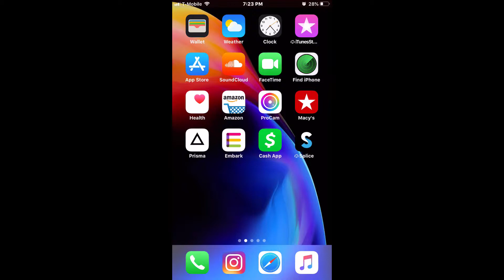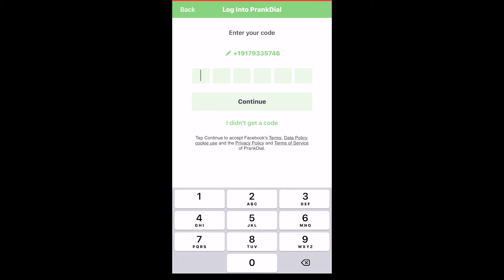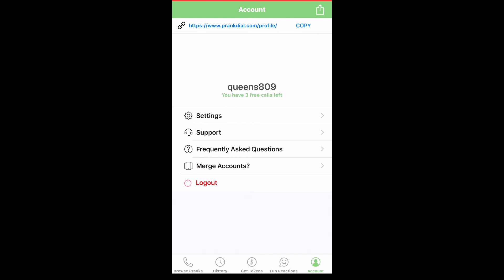😂Bromas Telefonicas 😂Pranks Phone Calls 2019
Si le quieres hacer una broma a un amigo, familiar o a quien quieras aqui esta la manera mas facil y segura que la puedes hacer en solo 2 minutos..MIRA EL VIDEO HASTA EL FINAL Y SUSCRIBETE A MI CANAL.